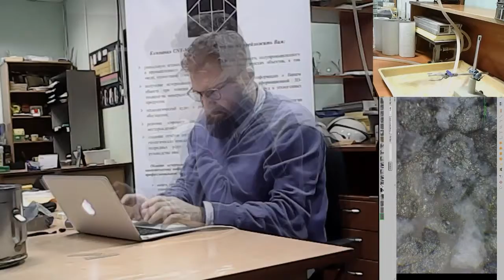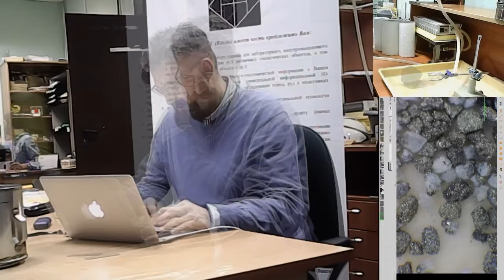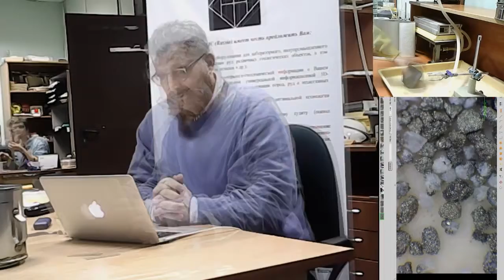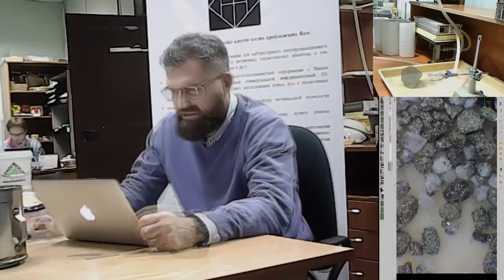Vlad show presentation on remote session | Dalobtz - often (release 2018) ' Downtempo & cozy hip-hop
Мировая пандемия Ковид-19 показала насколько мы приспособлены к быстрым изменениям. Поменялось всё, в большей степени - бизнес и социальные процессы. Все ушли на дистант, вот и мы решили перевести все наши семинары в удалённый формат. Как это обычно бывает - первый блин комом, абсолютно не записался звук 🧑🏻‍🎤❌во время доклада.

The global pandemic Covid-19 has shown how adaptable we are to rapid change. Everything has changed, to a greater extent - business and social processes. All went to distant, so we decided to transfer all our seminars to a remote format. As it usually happens - the first pancake is lumpy, absolutely no sound was recorded 🧑🏻‍🎤❌ during the report, but it turned out to be an excellent video 📽 sequence for a new clip  🎼 - pleasant viewing ;).

If you have any unnecessary random video of your own production, of any length, which is a pity to delete - contact us, we will compile a clip with our author's music. Who knows, if it you are destined to become a Star! 💥💥💥